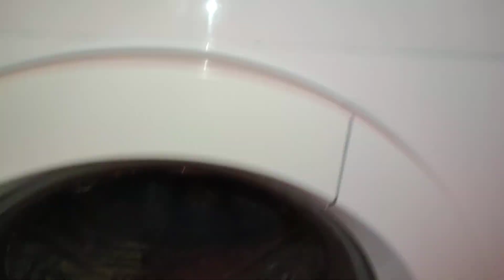GORENJE W7643L MIX START ✨